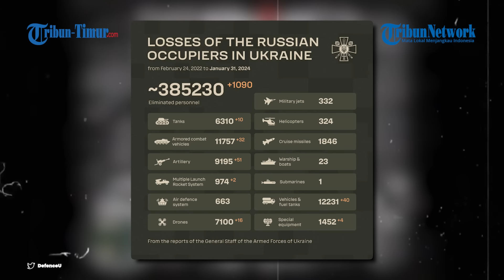Drone Kamikaze BT-40 Rusia Hantam Posisi Militer Ukraina di Malam Hari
Tak peduli siang ataupun malam hari, cuaca buruk pun juga tidak menjadi penghalang bagi prajurit Angkatan Bersenjata Ukraina.

Narasi: Memet Gunawan
VO: Adinda Nurul Mentari (Mahasiswa Magang UNM)
VP: Asrul

(TRIBUN-TIMUR.COM)